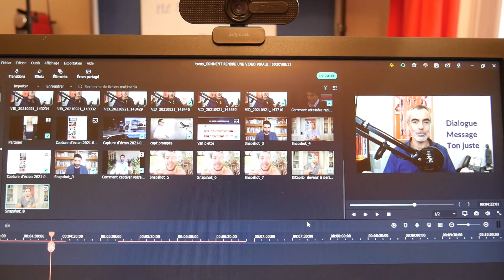Youtubeurs : tous accros au prompteur ?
Tout est parti d'un message envoyé par un collègue et ami : " Xxxxx utilise le prompteur, je décroche". Comme je partage son avis, j'ai eu l'idée de cette nouvelle Séquence du media trainer. Utilisé quotidiennement en télévision, largement répandu en entreprise, le prompteur est devenu omniprésent sur YouTube. Au point de réduire trop souvent le naturel et la spontanéité de ceux qui l'utilisent.

Je reviens sur ce phénomène en comparant les vidéos, sans et avec prompteur, de deux youtubeurs français que je suis régulièrement : @YannPiette  et @VictorFerry (pour ce dernier, je me suis au final trompé. J'ai confondu le reflet de la fenêtre dans ses pupilles avec celui d'un prompteur) . Même si elles restent performantes, leurs productions les plus récentes posent la question du choix fait par leurs auteurs. Celui de perdre en émotions partagées afin de privilégier la qualité du texte ou la précision des idées.

Il existe pourtant des solutions alternatives. J'en présente une que j'utilise depuis mes débuts en télé. Son avantage est de nous rendre autonomes face à la machine, en privilégiant les ressorts de l'improvisation. Ceux qui se souviennent d'Anne Gaillard, restée sans voix en direct au journal de la 3, me comprendront.

Envie de vous former en aux techniques de présentation TV ? Consultez mon offre de formations en media training